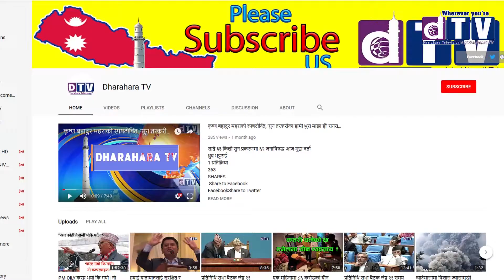नागरिक ऐन संशोधन गर्न सभामुख महरासँग माग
Web: Dharahara.tv